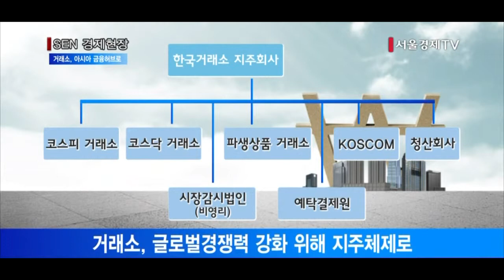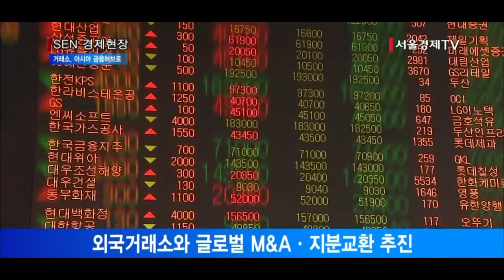거래소, 구조개편 통해 아시아 금융허브로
[앵커]
내년 3월 설립 60주년을 맞는 한국거래소가 지주회사 전환과 기업공개(IPO)를 골자로 하는 구조개편에 본격 착수합니다. 거래소는 이를 통해 글로벌 경쟁력을 확보하고, 새로운 성장 에너지를 시장에 불어넣는다는 계획입니다.

[기자]
한국거래소가 세계적인 흐름에 대응하고 글로벌 경쟁력을 확보하기 위한 구조개편에 돌입합니다.
주요 글로벌 거래소들이 조직개편을 발빠르게 추진해온 것과 달리 한국거래소의 지배구조와 운영구조가 다른 나라에 비해 뒤떨어졌다는 평가에 따른 것입니다.

금융위원회는 지난 2일 거래소 시장 경쟁력 강화방안을 발표하고 거래소 결쟁력 강화에 나섰습니다. 더 이상 글로벌 거래소간 경쟁에서 퇴보해서는 안된다는 위기감이 높아졌기 때문입니다.
거래소의 계획은 거래소를 지주회사 체제로 전환해 지주회사인 한국거래소지주 아래 코스피, 코스닥, 파생상품시장 등을 별도의 자회사로 설립하고 한국거래소지주는 기업공개를 거쳐 주식시장에 상장한다는 것입니다.

조직개편 이후 거래소는 글로벌 M&A와 지분교환을 추진해 글로벌 거래소 대열에 합류하고, 해외 거래소와 교차 상장과 공동 상품개발을 활성화해 사업을 다각화할 계획입니다.
이미 거래소는 세계시장 공략 청사진을 그리고 있습니다. 한국을 비롯한 아시아 거래소 대표 종목을 아우르는 아시아 공동지수를 개발하고, 이를 기반으로 한 상장지수펀드, 상장지수증권 등을 상장한다는 내용입니다.

[스탠딩]
한국거래소가 지주회사 전환과 기업공개에 나섭니다. 한국거래소는 이같은 구조개편을 통해 해외시장에서 경쟁력을 강화하고 글로벌 자본시장을 주도한다는 복안입니다.

서울경제TV 이보경입니다.